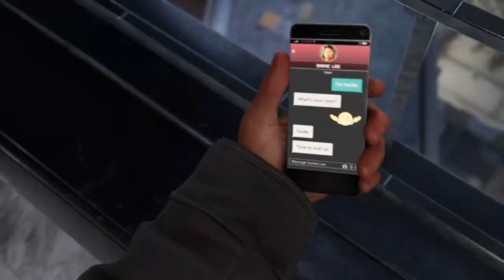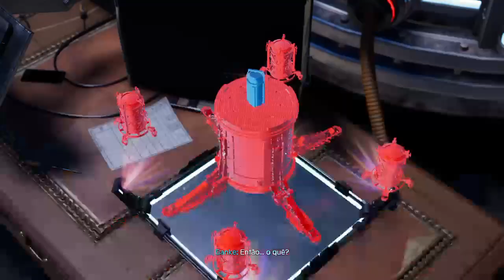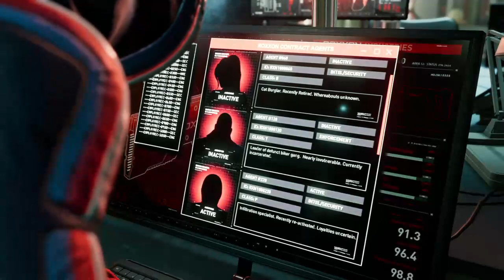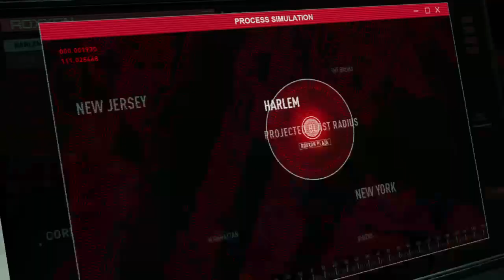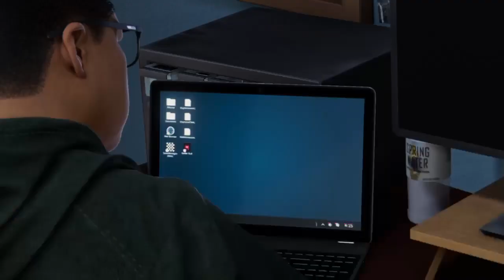Rumo à platina #3 - Spider Man: Miles Morales PS4